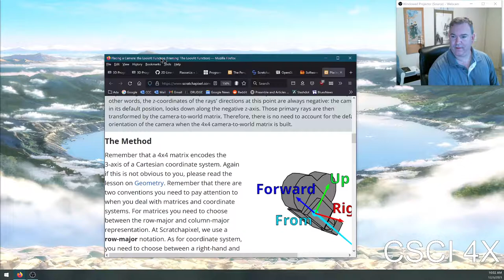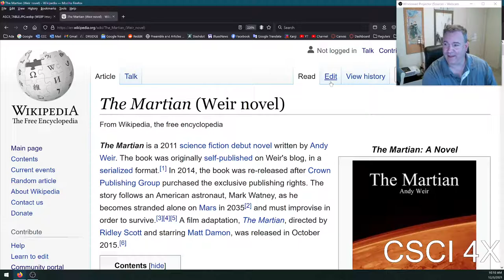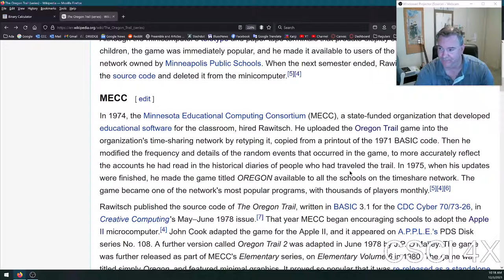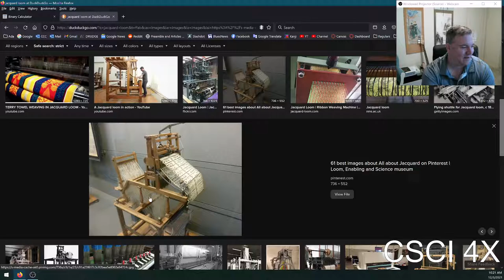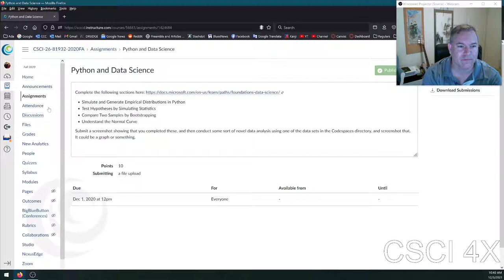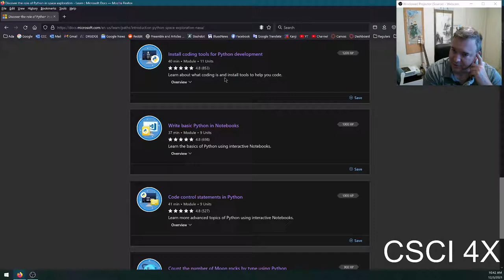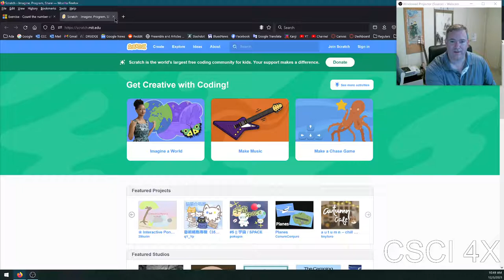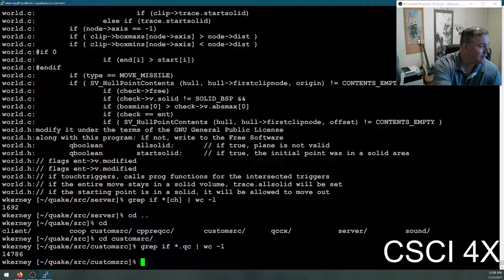Binary Numbers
Today we mainly went over the concept of binary numbers. Binary (or Base 2) numbers are written in 1s and 0s, and basically everything inside your computer is stored that way. Even if it looks like it's held in text format, the ASCII text format or UTF-8 or however the text is stored is still just 1s and 0s on disk.